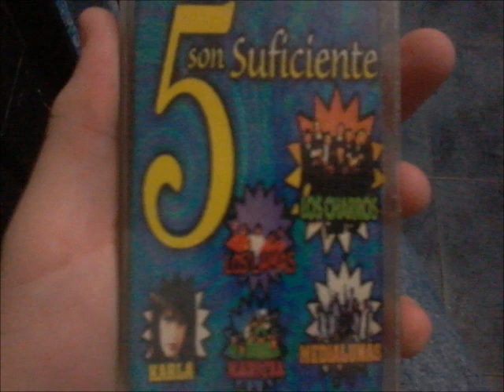karicia-besos y caricias (5 SON SUFICIENTE)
grupo: karicia
album: 5 son suficiente
año: 1997